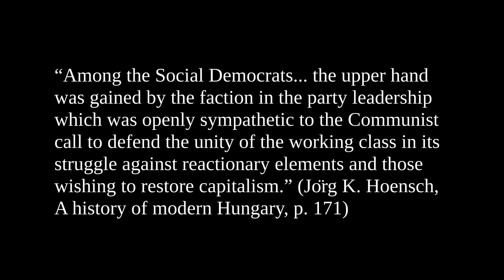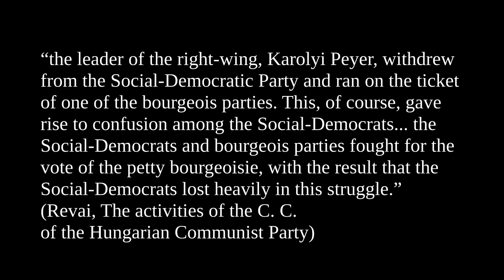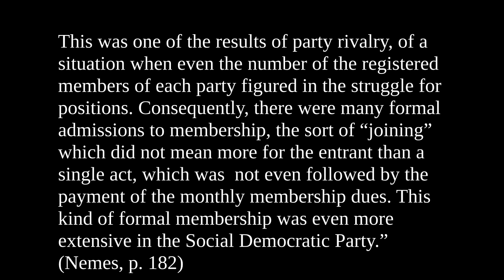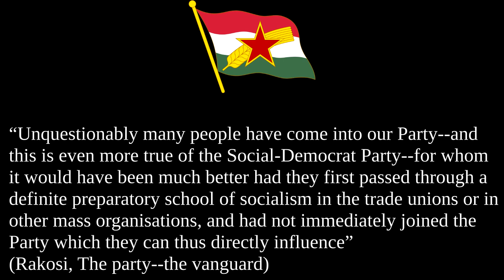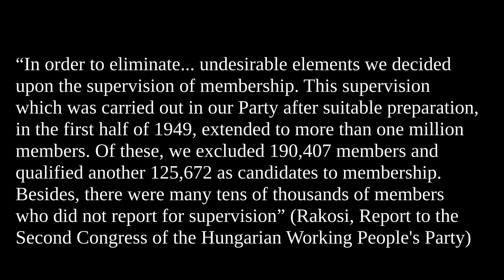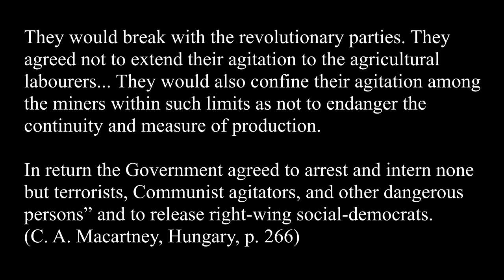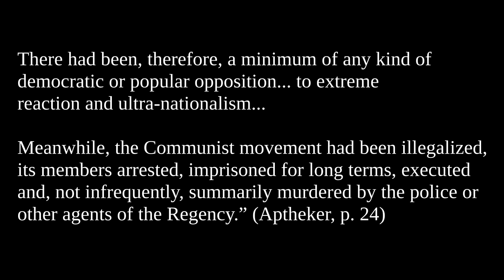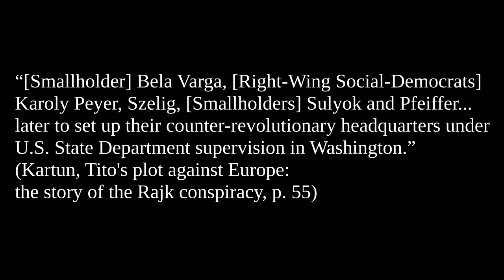History of the Hungarian People’s Republic (PART 6: The Social-Democrats and Communists Merge (1948)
This episode discusses:
- the unification of the Social-Democrats and Communists in Hungary
- the treacherous career of the Right-Wing Social-Democrats
- theoretical issues related to the merger

This video is quite heavy on theory. There are a lot of quotes from Rakosi's theoretical articles and speeches. Hopefully you'll find it interesting, its a very important topic.

I briefly mentioned the “peaceful path” to socialism. To clarify: the “peaceful path” is not a universal or common phenomena, but was related to the very specific and even exceptional conditions of Hungary at the time. It also should not be understood as a “peaceful growing of capitalism into socialism” without a revolution, without the smashing and overthrow of the bourgeoisie. The "peaceful path" in this context only meant a successful socialist revolution without a violent uprising and civil war.

SOURCES:

Jörg K. Hoensch, A history of modern Hungary

László Borhi, Hungary in the Cold War, 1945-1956: between the United States and the Soviet Union

Dezső Nemes, History of the Revolutionary Workers Movement in Hungary: 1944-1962*

György Borsányi & János Kende, The History of the Working Class Movement in Hungary*

[*Nemes, Borsanyi and Kende are Kadar-era revisionist authors and while their analysis is fine, it is largely plagiarized from Rakosi.]

Rakosi, Unity congress of the Workers' Party of Hungary

George Schöpflin in Martin McCauley ed., Communist power in Europe, 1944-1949

Revai, The activities of the C. C. of the Hungarian Communist Party

Rakosi, problems of ideological and theoretical work in the communist party of Hungary

György, Governments of Danubian Europe

Norman Stone, Hungary: A short history

David Pryce-Jones, The Hungarian Revolution

Bennett Kovrig, Communism in Hungary: from Kun to Kādār

Rakosi, Report to the Second Congress of the Hungarian Working People's Party

SKP vuosikirja VI

Memoirs of Michael Karolyi; faith without illusion

The Labour Monthly (London) April, 1925, VII

C. A. Macartney, Hungary

Herbert Aptheker, The Truth About Hungary

The Labour Monthly (London), July, 1950, Vol. 32

Documents on the hostile activity of the United States Government against the Hungarian People’s Republic

"Christopher Felix", The Spy and His Masters: A Short Course in the Secret War

Kartun, Tito's plot against Europe: the story of the Rajk conspiracy